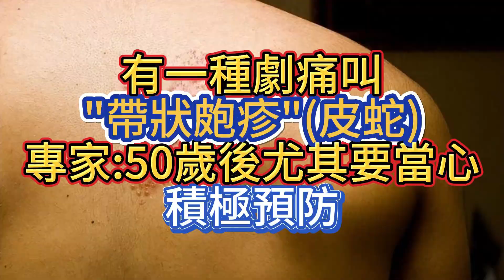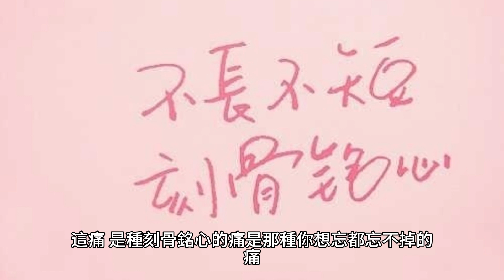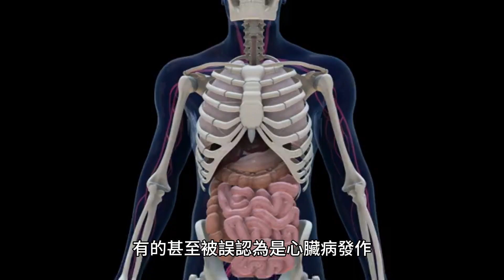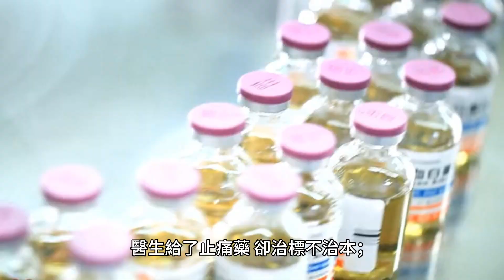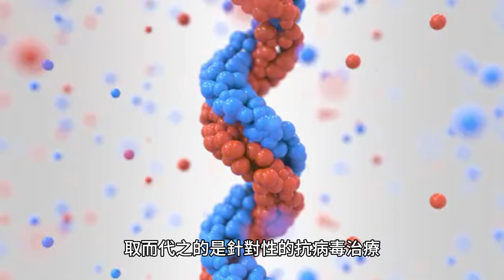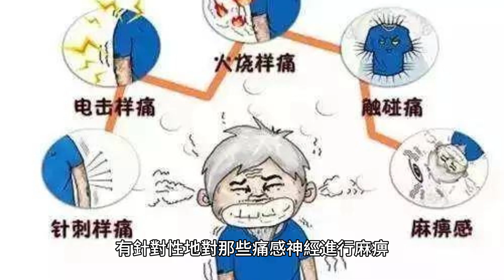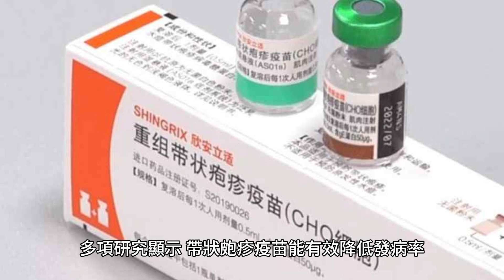有一種劇痛叫"帶狀皰疹"(皮蛇)，專家:50歲後尤其要當心，積極預防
張大爺捂著左側的腰眼，臉上寫滿了不易察覺的痛楚。這種痛，仿佛有只隱形的蟒蛇緊箍於他的腰間，時緊時松，好像要把他的耐心撕成碎片。

可這就是張大爺直言不諱所謂的“老毛病”，不過疼痛剛剛的時候，他總笑著對老伴說：“哎，歲數大了，哪兒都開始反抗了。”

這樣的“老毛病”，在很多人眼里可能只是老年人常有的疼痛，但它有個專業名字：帶狀皰疹。它不是小問題，足以讓人生的質量跌落谷底。

一、帶狀皰疹
帶狀皰疹，俗稱“火龍”“纏腰龍”，是種聽起來都能讓人臉色一變的疾病。它是由水痘-帶狀皰疹病毒引起的，那可是個名副其實的“禍害”。

當身體抵抗力下降，像是個遙控開關被按下，潛伏在神經根的病毒就“蘇醒”過來，大展拳腳。你看，就像張大爺，表面上是一副耐人尋味的微笑，背地里可是痛得要命。

這該死的病毒，它挑人的時候很講究——免疫力低落的老人，特別是超過了50歲的，比 younger's 更容易受其欺負。

而且呀，這病一開始就是突如其來的劇痛，數不清的患者形容說痛得跟被火烤、刀割沒兩樣，這痛，是種刻骨銘心的痛，是那種你想忘都忘不掉的痛。

特別有意思的是，這帶狀皰疹還特別喜歡跟別的病癥玩”藏貓貓”。唉，人到老年，病痛是難免的。但這個病痛就是個搗蛋鬼，光是這突如其來的麻煩就足以讓人鬧心。

二、帶狀皰疹的非典型表現
話說回來，帶狀皰疹便是個愛搗亂的主兒，搞得人家非典型帶狀皰疹都不露臉，簡直讓人防不勝防。

它不出紅疹，不長水皰，就好像神不知鬼不覺地給你來了個狠的。你看人家張大爺，天天笑嘻嘻的，誰能想到他背後那隱隱作痛的秘密?

這時候你得小心了，因為這種非典型表現的帶狀皰疹就像個高手中的藏匿高手，滲透到普通痛痛中，攪得你分不清是你那十幾年的老腰椎問題犯了，還是它悄悄摸上門來。

非要說白了，這非典型帶狀皰疹就是蓋著隱身衣的野貓，躲在黑暗角落，讓許多患者煞費苦心，疼得七葷八素還察覺不到它的蹤跡。

據說就有個患者，原本是些老腰椎病，哪料到一場大病是這個小鬼帶狀皰疹搞的鬼。那疼痛就像是長在骨頭里的蛆，哪怕是坐輪椅，那疼都無法讓人安寧。

現在提起來還歷歷在目，疼得連大老爺們都得掉眼淚，真是一言難盡啊。

三、痛苦的求醫之路
每個尋醫問藥的故事都是一部戲，而帶狀皰疹的患者們往往是里面最煎熬的角色。想象一下，當你被一種無形的痛苦纏繞，卻在醫院的冷光下徘徊尋找答案時的無助。

帶狀皰疹的癥狀因人而異，尤其是那些非典型的，它們像是變色龍，醫生沒幾個能一眼認出來。

病人們常常被一次又一次的誤診折磨著。有的被當作簡單的肌肉拉傷，有的甚至被誤認為是心臟病發作。

疼痛的根源，那些潛藏在體內的病毒，卻像是頑童一樣躲在暗處，讓人捉摸不透。醫生給了止痛藥，卻治標不治本；病人滿懷希望，結果卻是一次次失望。

就拿張大爺來說，他的腰疼讓他走遍了大大小小的診所，從按摩到針灸，從熱敷到理療，花光了積蓄，卻還是疼得要命。

那些被誤診的日子，對他來說，就像是長跑一場又一場的馬拉松，終點卻總是模糊不清。這就是帶狀皰疹帶給人的絕望，一種連醫生都難以觸及的痛。

四、 科技輔助下的正確診斷
然而，科技的進步給了我們新的希望。帶狀皰疹，這個曾經讓無數患者和醫生頭疼的難題，現在開始有了新的破解之道。紅外熱像技術和病毒抗體檢測，就像是兩把鋒利的劍，助我們揭開帶狀皰疹的真面目。

紅外熱像技術，它不是什麽新鮮玩意兒，但在診斷帶狀皰疹上，它就像是一雙透視眼，能夠讓醫生看到那些肉眼難以察覺的炎癥。

它通過檢測皮膚表面的溫度分布，揭示出病毒活躍的軌跡，這在非典型帶狀皰疹的診斷中尤其有價值。

TORCH五項檢測，這個名字聽起來有點像特工代號，實則它是一項血液檢測，能夠幫助醫生確定身體內是否有水痘-帶狀皰疹病毒的存在。

這項檢測的準確率相當可觀，它不僅能夠幫助確診帶狀皰疹，還能評估病毒的活躍程度。

這些科技的加持，讓曾經的迷霧漸漸散去。病人們不再需要在無盡的猜測和疼痛中仿徨。張大爺的例子就是明證，當他的病癥被正確診斷後，那些曾經無效的治療被停止，取而代之的是針對性的抗病毒治療。

疼痛得到了控制，他的笑容又回到了臉上，那個熟悉的鐵門聲也再次響起，迎接著每一個清晨。

五、針對性治療帶來的緩解
一旦帶狀皰疹這場戰鬥的天平有了明確指向，針對性的炮火便可以精確打擊。抗病毒藥物如阿昔洛韋，就是那顆精準的子彈，一旦發射，便捕捉並摧毀病毒的覆制機器，解救了那些在疼痛中掙紮的細胞。

不僅如此，疼痛管理也是這場戰爭的關鍵。神經阻滯術，這個聽起來有點高大上的詞匯，實際上就是在專業醫生的引導下，有針對性地對那些痛感神經進行麻痹，以減輕或阻斷疼痛信號的傳導。當然，這還得看個人情況而定，畢竟每個人的病情和痛感都是個體的。

以張大爺為例，抗病毒治療開始見效後，那劇烈的疼痛逐漸減輕，甚至於，神經阻滯術後他快忘了啥叫“疼”，那些被帶狀皰疹占領的日日夜夜終於迎來了曙光。

六、預防措施與建議
在面對帶狀皰疹這種老是悄悄溜上門的強盜時，最好的策略還是鎖好門，預防總比治療來得實在。

平時注重增強體質，加強鍛煉，維持良好睡眠，這些聽著平淡無奇的方法，卻是構築健康防線的堅實磚石。

接種疫苗呢，就像是為身體裝上了高級的安全系統，尤其對於50歲以上的人群，這個安全系統尤其關鍵。

多項研究顯示，帶狀皰疹疫苗能有效降低發病率，減輕患者的病痛。不過，對於疫苗，每個人的體質和反應都不盡相同，最佳的策略是咨詢專業醫生的意見，量體裁衣。

生活中的小細節也很關鍵，比如說，保持個人衛生，減少應激情況，這些都能讓帶狀皰疹病毒難以找到機會。

而一旦出現早期癥狀，比如皮膚部位的刺痛、灼痛，那就得趕緊行動了。早發現，早治療，才能降低痛苦，恢覆寧靜的生活。